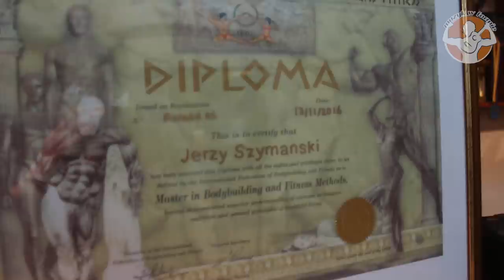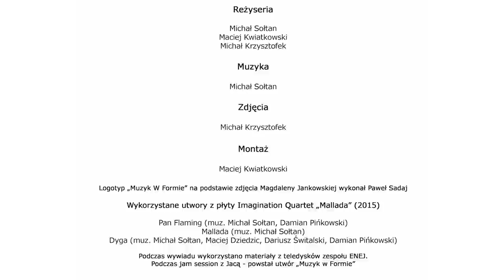Jacek "Jaca" Grygorowicz (ENEJ) || trening || Muzyk W Formie #1 || cz.1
START.

"Jak sport wpływa na muzykę, sztukę, jak muzyka i sztuka wpływa na sport? O odpowiedź pytam moich gości znanych i mniej znanych oraz sam siebie.

Wspólnie trenujemy, rozmawiamy i muzykujemy. Towarzyszy mi mój żółty pies Bruno. Mini relacje z treningów, warsztatów, koncertów.

Jestem otwarty na wspieranie akcji społecznych, charytatywnych, takich jak np. akcja uświadamiająca o FAS, własny kanał umożliwia to doskonale.

Kanał traktuję jako ewolucyjny. Przedstawiam w nim moją pasję muzyczną i sportową. W tle usłyszycie fragmenty moich kompozycji, np. w trakcie treningów.

Na razie amatorsko, chciałbym z Waszą pomocą go ulepszać.

Jeśli macie pomysł, kogo zaprosić na wywiad, wpiszcie w komentarzu.

Przyłączcie się.

Zapraszam, Michał Sołtan"

Copyright by Michał Sołtan

Produkcja: Soltan Art Group

Reżyseria: Michał Sołtan | Maciej Kwiatkowski | Michał Krzysztofek

Muzyka: Michał Sołtan

Zdjęcia: Michał Krzysztofek

Montaż: Maciej Kwiatkowski

Logotyp „Muzyk W Formie” na podstawie zdjęcia Magdaleny Jankowskiej wykonał Paweł Sadaj

Wykorzystane utwory z płyty Imagination Quartet „Mallada” (2015):

Pan Flaming (muz. Michał Sołtan, Damian Pińkowski)
Mallada (muz. Michał Sołtan)
Dyga (muz. Michał Sołtan, Maciej Dziedzic, Dariusz Świtalski, Damian Pińkowski)

Podczas wywiadu wykorzystano materiały z teledysków zespołu ENEJ.

Podczas jam session z Jacą - powstał utwór „Muzyk w Formie”.